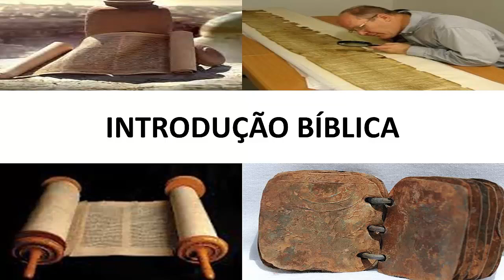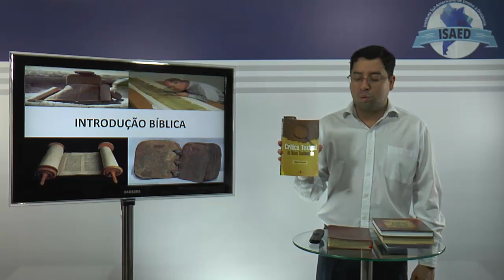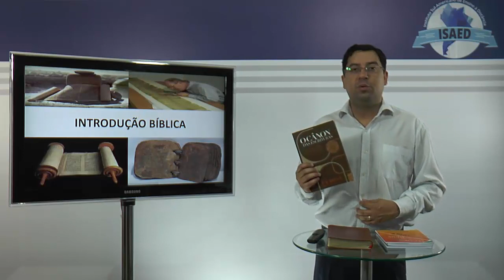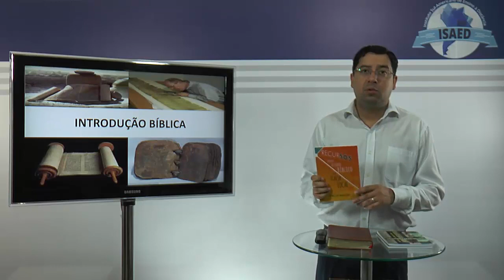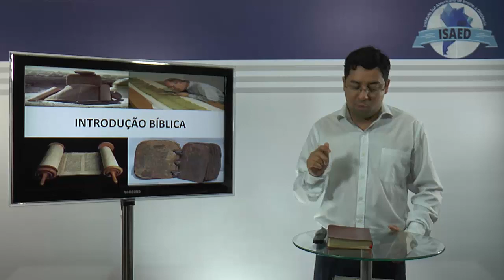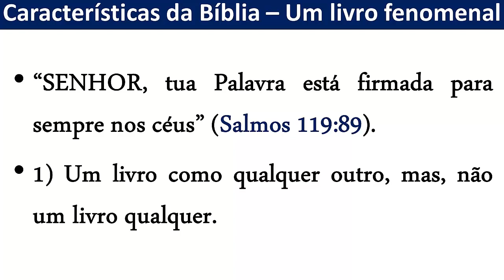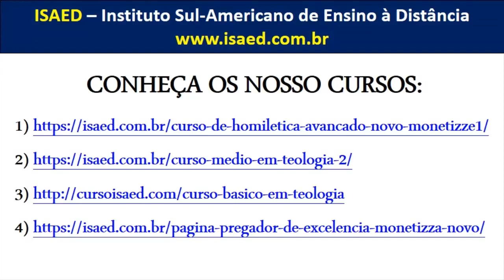INTRODUÇÃO BÍBLICA - AULA 01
Aprenda mais com o Curso de Teologia Online do ISAED - Instituto Sul-Americano de Ensino à Distância! CONHEÇA O NOSSO CURSO DE INTRODUÇÃO BÍBLICA:

O Curso de Introdução Bíblica Estuda: Aspectos históricos, geográficos, políticos, sociológicos e teológicos da Bíblia. Processo de formação do texto bíblico. Principais línguas e traduções da Bíblia. Diferentes conceitos de revelação, inspiração e iluminação.
Conteúdo
• Fornecer aos alunos uma visão geral do contexto histórico, social e religioso no qual surgiu a Bíblia com base na historiografia e arqueologia do Antigo Oriente Próximo.
• Discutir com os alunos as diferentes teorias a respeito da interpretação bíblica tendo em vista os fundamentos básicos da hermenêutica.
• Refletir sobre as várias hipóteses a respeito da revelação, iluminação, e inspiração do cânon bíblico, visando as suas implicações na teologia bíblica.
• Analisar de maneira crítico-analítica a história da formação do cânon bíblico, pseudo-epígrafos, deuterocanônicos, e apócrifos.
• Fundamentar o aluno no conhecimento das diferentes versões da Bíblia e nas variadas teorias da transmissão dos textos dando-lhe os fundamentos da crítica textual.

Referências Básicas
GEISLER, N.; NIX, W. Introdução à Bíblia. São Paulo, Vida Nova, 1997.
BRUCE, F. F; LUZ, Waldyr Carvalho. Merece confiança o Novo Testamento? 3.ed. São Paulo: Vida Nova, 2010.
LASOR, William Sanford; HUBBARD, David A; BUSH, Frederic W.Introdução ao antigo testamento. Tradução de
Lucy Hiromi Kono Yamakami. 2. ed. São Paulo: Vida Nova, 2009.

CURSO DE TEOLOGIA ONLINE À DISTÂNCIA – ISAED INSTITUTO SUL-AMERICANO DE ENSINO À DISTÂNCIA O Instituto Sul-Americano de Ensino à Distância (ISAED) é uma instituição educacional inovadora, que oferece cursos virtuais pelo sistema EAD (Educação à Distância). Contando com professores doutores, mestres e especialistas, o ISAED está totalmente comprometido em oferecer aos seus alunos uma formação intelectual e profissional de excelência. O Curso de Teologia Online do ISAED é altamente indicado para Líderes, Pastores, Missionários, Diáconos, Professores de Escolas Dominical, Obreiros, Estudantes e Membros. Ou seja, todos os que pretendem liderar, ministrar em convenções e conselhos de pastores, seminários teológicos, institutos teológicos, fazer missões, lecionar, ministrar estudos bíblicos, seminários, conferências, palestras; e se habilitar no conhecimento Bíblico e Teológico.
Como acontece com a grande maioria dos cursos de Teologia oferecidos no Brasil por Seminários e Institutos, o Curso em Teologia do ISAED é um curso livre, isto é, não está submetido à regulação de conteúdo ou carga horária por parte do Ministério da Educação (MEC). Entretanto, é preciso ressaltar que o nosso curso está totalmente comprometido com a busca permanente do rigor acadêmico e didático-pedagógico que caracteriza os cursos de teologia oferecidos pelas melhores instituições de ensino teológico. Ademais, teologicamente, o Curso de Teologia oferecido pelo ISAED é confessionalmente cristão e evangélico, comprometido com a fé cristã histórica. Cristãos de todas as denominações são benvindos a estudarem conosco, pois somos uma instituição acadêmica a serviço do Reino de Deus. Portanto, voltado para a formação acadêmica de alto nível, embasada no conhecimento rigoroso e aprofundado da fé cristã e da Bíblia, nosso curso de teologia preparará você para o exercício do ministério cristão na área para a qual Deus lhe vocacionar.

AGORA! VOCÊ GOSTARIA DE FAZER UM CURSO DE TEOLOGIA, MAS NÃO TEM TEMPO? Seus Problemas Acabaram! Matricule-se já! CURSO DE TEOLOGIA EAD. No Instituto Sul-Americano de Ensino à Distância -ISAED.
FAÇA O SEU PRÓPRIO TEMPO. MATRICULE-SE JÁ!!! CURSO DE TEOLOGIA – ONLINE!

ESTUDE TEOLOGIA NO ISAED! – INSTITUTO SUL-AMERICANO DE ENSINO À DISTÂNCIA